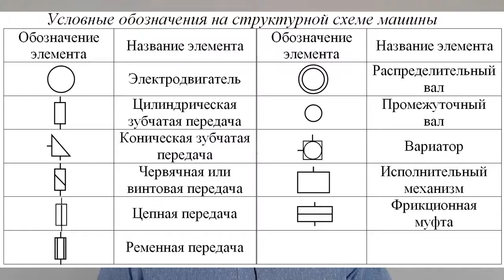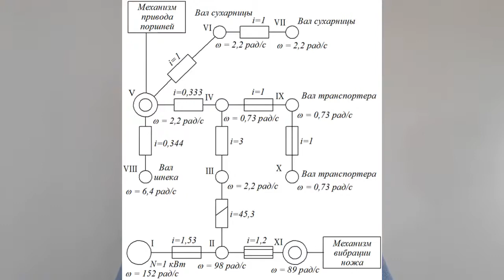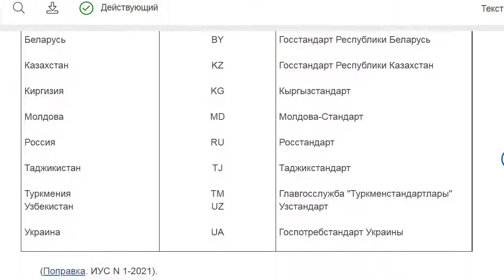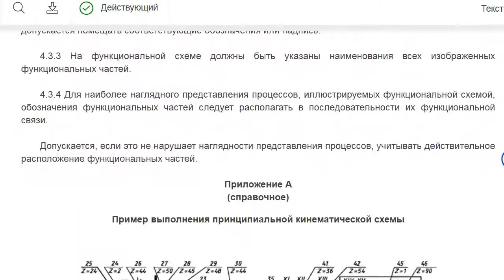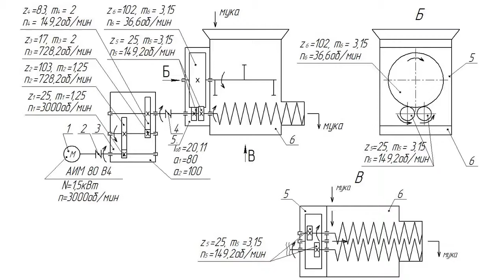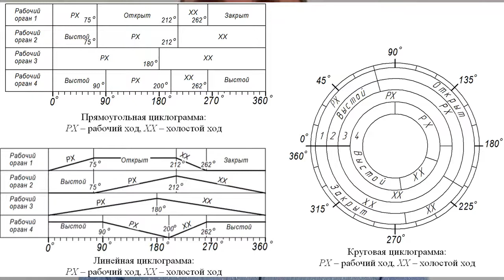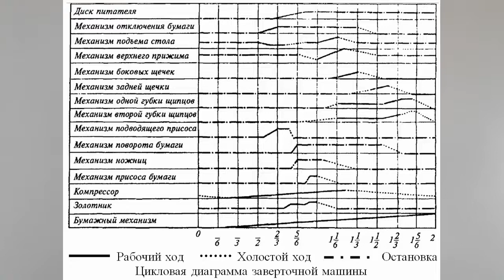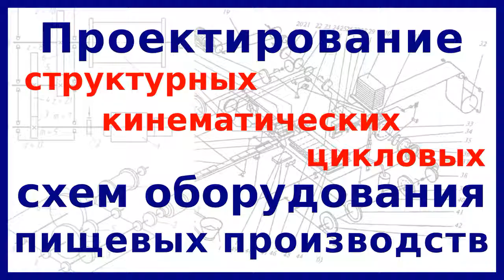Проектирование кинематических и структурных схем и цикловых диаграмм пищевых машин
В видеолекции рассмотрены вопросы проектирования кинематических и структурных схем и цикловых диаграмм пищевых машин.

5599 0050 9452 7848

Одним из первых этапов при конструировании новой машины или исследовании имеющейся является разработка или составление ее структурной схемы. Такой схемой называется графическое изображение основных функциональных частей машины, определяющих их назначение и взаимосвязи. На основании структурной схемы определяют основные размеры машины, осуществляют первое компоновочное решение и предлагают предварительную кинематическую схему.

При конструировании новой машины, модернизации существующей или исследовании (анализе) имеющейся составляют ее кинематическую схему, на которой она представляется в упрощенном виде. Кинематическая схема служит исходным документом для кинематического и статического расчетов машины. Она также является обязательным приложением к описанию и инструкции по эксплуатации машины, составляемых машиностроительными заводами, помогает при эксплуатации быстрее разобраться в принципе действия машины, понять ее структуру и кинематику.

Таймкоды:
00:00 Приветствие и введение
00:26 Проектирование структурных схем
05:28 Условные обозначения, применяемые в структурных схемах
07:24 Структурная схема котлетоформовочного агрегата
08:35 Проектирование кинематических схем
11:08 Условные обозначения, применяемые в кинематических схемах
13:05 Кинематическая схема двухшнекового дозатора сыпучего смеси сырья для экструдера Р3-КЭД-88
13:44 Проектирование цикловых диаграмм (циклограмм)
17:00 Три типа циклограмм: прямоугольная, линейная, круговая
22:30 Построение цикловой диаграммы завёрточной машины
25:40 Заключение и прощание

Кинематическая схема машины представляет собой условное плоскостное либо изометрическое изображение всех ее механизмов и звеньев в их взаимосвязи и помогает понять порядок присоединения механизмов, распределения энергии и кинематические связи элементов машины, взаимное расположение ведущих звеньев.

Цикловые диаграммы, как правило, применяются при проектировании машин со сложным движением и взаимодействием рабочих органов и объекта обработки, например, заверточных, фасовочных, разливочных и других подобных машин.

Литература, использованная для подготовки видеолекции:
Остриков А. И., Абрамов О. В. Расчёт и конструирование машин и аппаратов пищевых производств: Учебник для вузов. – СПб: ГИОРД, 2003. – 352 с.
Петров В. И. Основы расчёта и конструирования машин и аппаратов пищевых производств: Учебное пособие. – Кемерово: КемТИПП, 2002. – Часть 1: 116 с., часть 2: 136 с.
Старшов Г. И. Основы проектирования и расчет технологического оборудования пищевых  предприятий: учеб. пособие. – Саратов: Сарат. гос. техн. ун-т, 2008. – 187 с.
Харламов С. В. Конструирование технологических машин пищевых производств: Учебное пособие для вузов. – Л: Машиностроение, 1979. – 224 с.
Харламов С. В. Практикум по расчету и конструированию машин и аппаратов пищевых производств. – Л: Аргопромиздат, 1991. – 256 с.